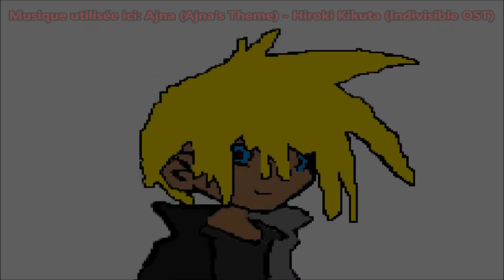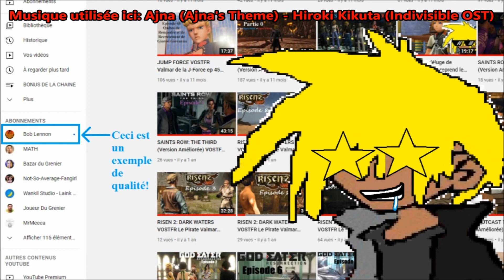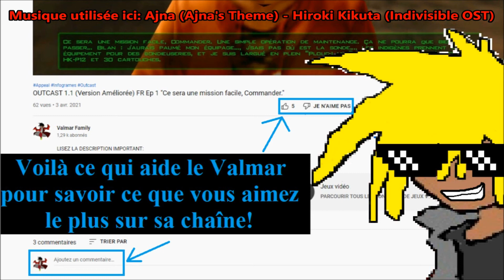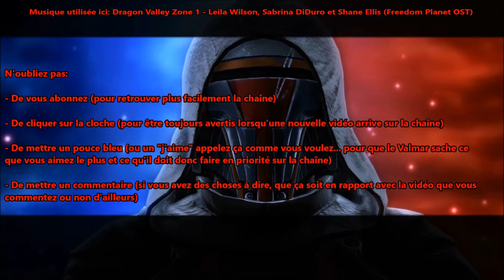SONIC FRONTIERS VOSTFR Ep 3 "Laissez-moi discuter avec Amy!"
LISEZ LA DESCRIPTION TRÈS IMPORTANT:
CETTE VERSION DE MODERN EGGETTE APPARTIENT A Shenaniganza (plus connu sous le nom de Shenanimation) N’HÉSITEZ PAS A VOIR D'AUTRES DE SES CHEF-D’ŒUVRE SUR SA CHAÎNE YOUTUBE

Les mondes s’entrechoquent dans cette nouvelle aventure ultra rapide !

Explorons un monde (qui peut être époustouflant pour ceux qui aime les grands hubs assez vides mais qui ont des jolis graphismes) plein d’action, d’aventure et de mystère tout en affrontant des hordes d’ennemis surpuissants.

Traversons les cinq îles de Starfall Islands à toute vitesse et atteignons de nouveaux sommets en explorant la zone ouverte. (qui je le rappel juste comme ça, est assez vide quand même hein, c'est surtout du farm et de la collecte qu'on fait dans cet opus de Sonic...)

Lançons-nous à l’aventure, emparons-nous du pouvoir des ancêtres et faisons tout ton possible pour arrêter ces mystérieux ennemis.

Les Valgens, Bienvenu(e)s dans... SONIC FRONTIERS!